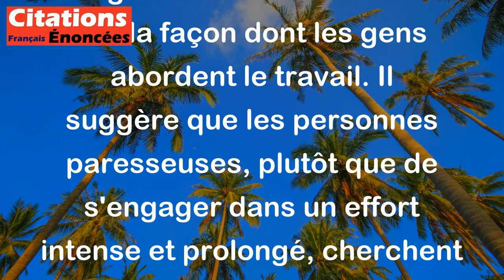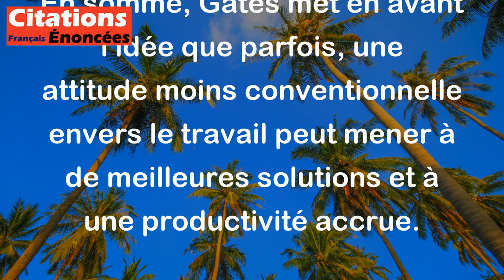Bill Gates - Je choisis une personne paresseuse pour un travail difficile, car une personne paresseu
Cette citation de Bill Gates souligne une idée intéressante sur la façon dont les gens abordent le travail. Il suggère que les personnes paresseuses, plutôt que de s'engager dans un effort intense et prolongé, cherchent des méthodes plus efficaces pour accomplir une tâche.

Voici les points clés à retenir:

1. Innovation et créativité: Une personne paresseuse peut être plus encline à penser à des solutions innovantes pour simplifier un processus, car elle veut éviter le travail ardu.

2. Efficacité: La recherche de moyens plus simples pour réaliser une tâche peut mener à des méthodes de travail plus efficaces, ce qui peut être bénéfique pour l'ensemble de l'équipe ou de l'entreprise.

3. Gestion des ressources: En choisissant une personne qui préfère minimiser l'effort, on peut encourager une approche qui utilise mieux les ressources disponibles, en évitant le gaspillage de temps et d'énergie.

En somme, Gates met en avant l'idée que parfois, une attitude moins conventionnelle envers le travail peut mener à de meilleures solutions et à une productivité accrue.